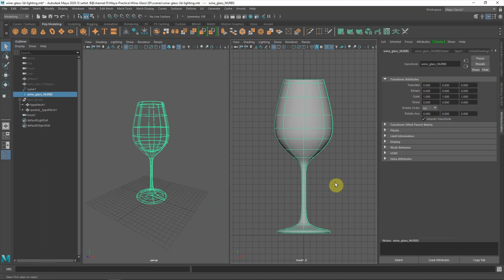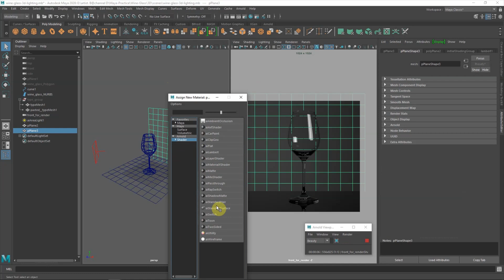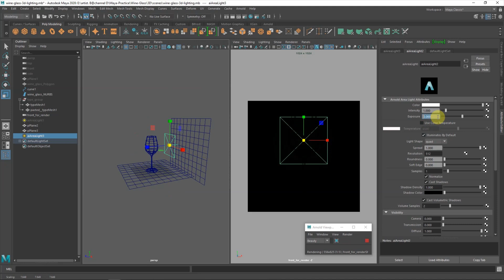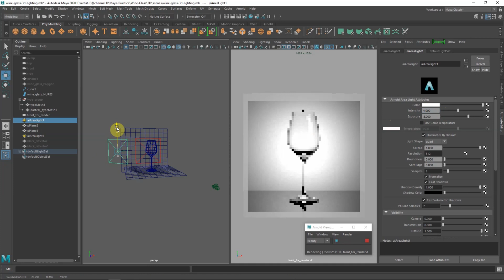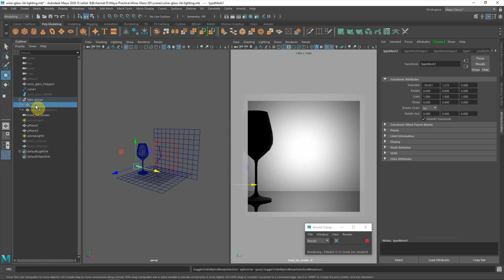3D Lighting and Rendering Tutorial with Maya Glass Material Arnold - Part 2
This is a timelapse 3D lighting and rendering tutorial in Maya, to take a Lighting Challenge to setup a lighting scene for wine glass rendering, which 3D wine glass applied with Maya Glass Material and rendered with Arnold. The scene setup and lighting setup are simulating to the professional photo studio setup. This lighting technique will show how to light a glass with one light, and two lights. And how to add a black edge of the glass for making it more definition and more contrast.

This tutorial is good for beginners to understand the basic technique of rendering and its lighting theory applied on glass material and texture.

In the second part of video, it will show if any differences to render 2 different of glass wines which are Polygon model and NURBS Surface model.